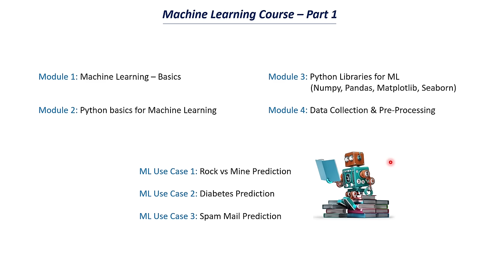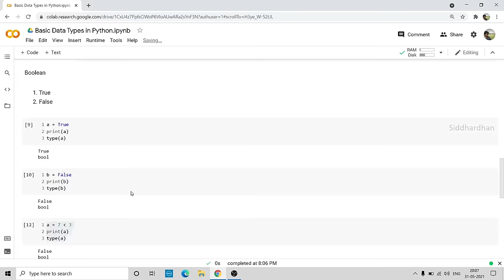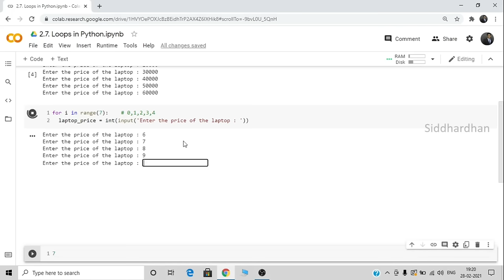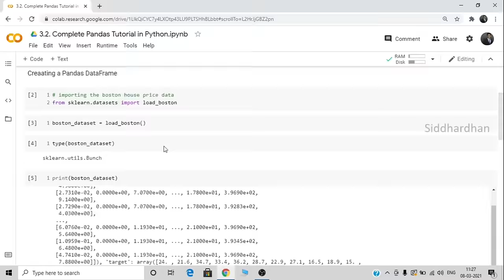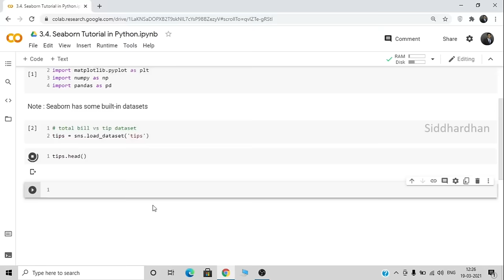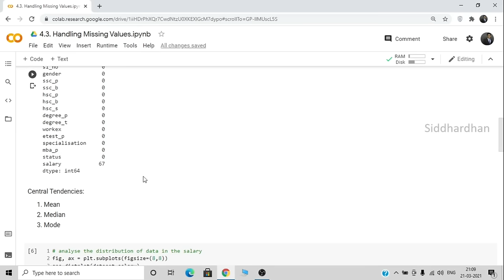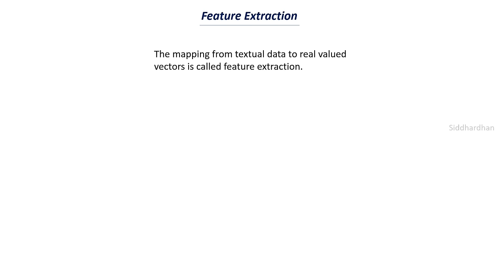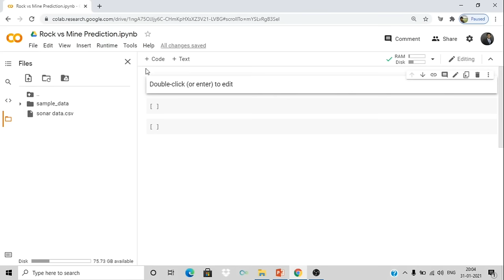Complete Machine Learning Course in 60 Hours - Part 1 | Full Machine Learning Course with Python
This Complete Machine Learning Course video will help you understand and learn Machine Learning in detail. This Machine Learning Tutorial is ideal for both beginners as well as professionals who want to master Machine Learning concepts & practice.

Hi! I will be conducting one-on-one discussion with all channel members. Checkout the perks and Join membership if interested

Timestamp for the topics covered in this Machine Learning Course video:

00:00 Introduction
4:22 AI vs ML vs DL
9:40 Types of Machine Learning
16:05 Supervised Learning & its Types
21:34 Unsupervised Learning & its Types
27:55 Deep Learning
36:11 Google Colaboratory - basics
45:53 Python Basics
1:08:36 Basic Data types in Python
1:28:40 List, Tuple, Set, Dictionary
1:55:36 Operators in Python
2:14:50 If Else Statement in Python
2:28:42 Loops in Python
2:44:20 Functions in Python
2:59:16 Numpy Tutorial
3:44:03 Pandas Tutorial
4:33:06 Matplotlib Tutorial
5:01:25 Seaborn Tutorial
5:37:34 Data Collection for ML
5:50:46 Importing datasets through Kaggle API
6:05:15 Handling Missing Values
6:29:58 Data Standardization
6:49:30 Label Encoding
7:06:56 Train Test Split
7:19:16 Handling Imbalanced Dataset
7:38:24 Feature Extraction of Text data
7:52:03 Numerical dataset processing
8:11:42 Textual data Processing
8:47:12 ML Use case 1: Rock vs Mine Prediction
9:35:35 ML Use case 2: Diabetes Prediction
10:38:53 ML Use case 3: Spam Mail Prediction

Hello everyone! I am setting up a donation campaign for my YouTube Channel. If you like my videos and wish to support me financially, you can donate through the following means:

From India 👉 UPI ID : siddhardhselvam2317@oksbi